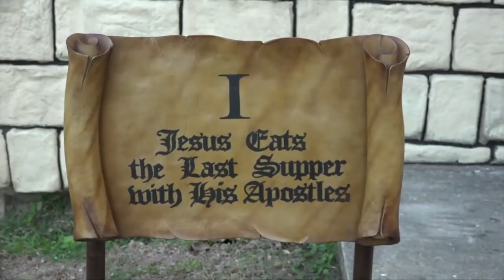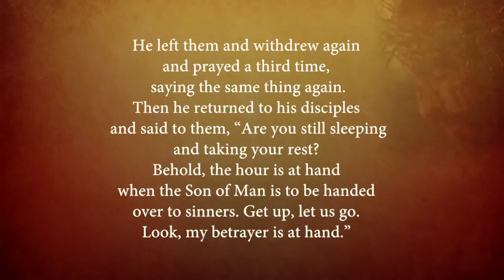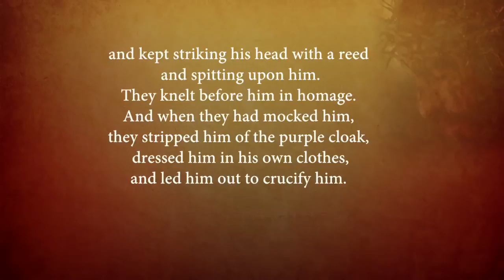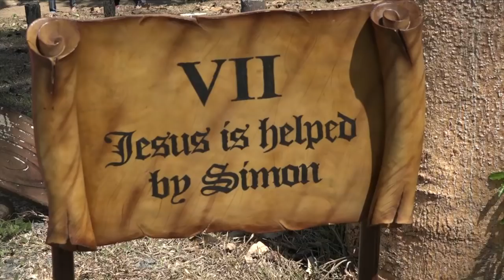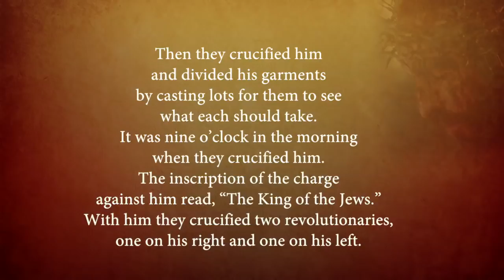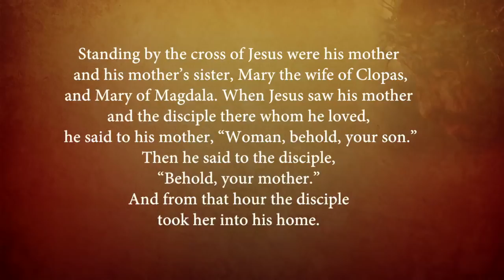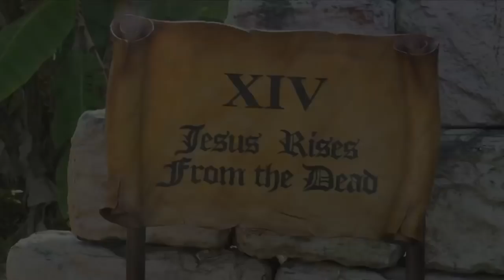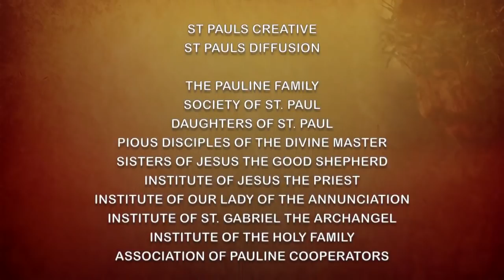The Way of the Cross 2017 | The Parish as Communion of Communities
Mga Ka-Sambuhay: SHARE, LIKE and SUBSCRIBE to Sambuhay TV to receive regularly the Sunday Mass, the daily Mass' Gospel reading and reflection from Simbahay (Filipino) and 365 Days with the Lord (English), and more.